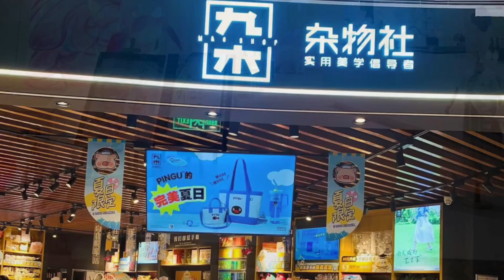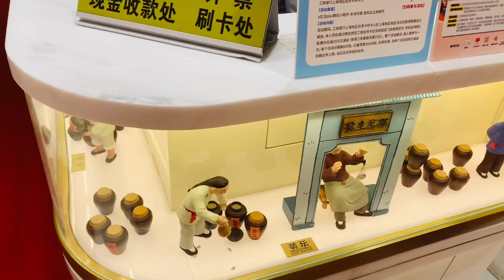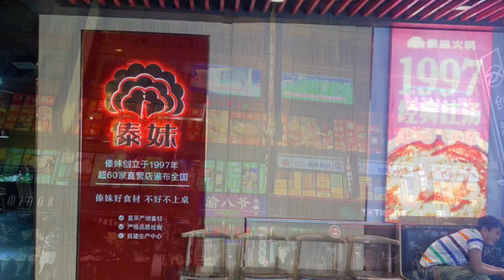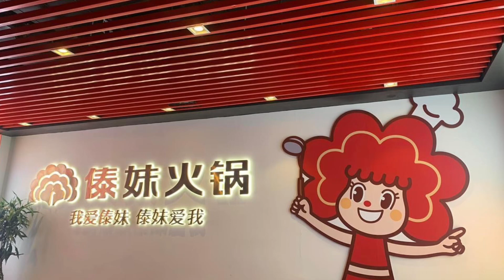Du lịch Trung Quốc 🇨🇳-Phần 3:ngắm phố đi bộ Nam Kinh#Chiêm bái chùa Phật Ngọc Ngắm sông Hoàng Phố